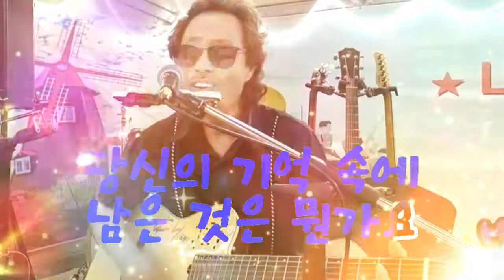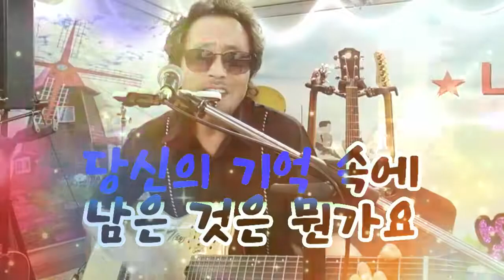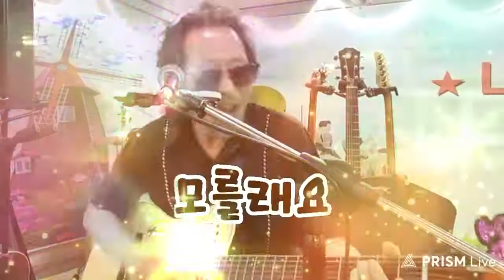모를래요 (디스코버젼) disco .ver (가수 도원) [도원기타 자작곡]